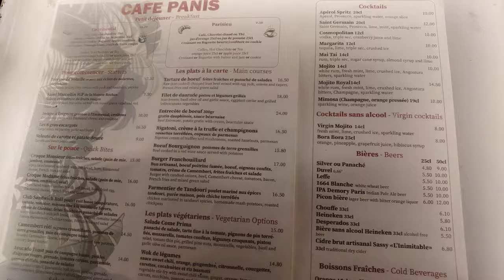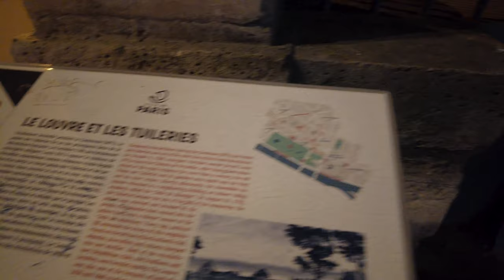🇫🇷 PARIS, FRANCE [NIGHT WALKING TOUR] - February 2023 - 4K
This Paris travel video is a great way to see the city from a different perspective. You'll get to see some of Paris' most famous landmarks and attractions at night, making for an unforgettable experience. If you're looking for a luxurious Paris travel experience, then this is the video for you!

02:01 - market on Boulevard Saint-Germain
04:11 - Rue Lagrange
06:11 - Pee And Bee Pizzeria
07:01 - Square René Viviani
07:51 - Café Panis
08:46 - Renovation of Notre-Dame de Paris
13:16 - Frontal view of Notre-Dame de Paris
14:46 - State Police
17:49 - Louis Lépine Square
19:29 - Brasserie Les Deux Palais
19:50 - Palais de Justice de Paris
22:20 - Pont au Change
23:40 - Boat trip Bateaux-Mouches
27:01 - Place du Châtelet
28:10 - Théâtre du Châtelet
28:30 - Brasserie Le Zimmer
30:20 - Quai de la Mégisserie
35:50 - Pont Neuf
37:50 - River Seine view
39:00 - Samaritaine Department Store
43:00 - Rue de Rivoli
45:38 - BO&MIE Bakery - Louvre Rivoli
47:38 - Monument de l'amiral Coligny
52:38 - Pyramide du Louvre
01:00:28 - Carrousel du Louvre
01:03:48 - Monument to Jeanne d Arc
01:05:00 - Rue de Rivoli
01:17:00 - Place de la Concorde
01:23:20 - Jardins des Champs-Élysées
01:27:28 - Av. des Champs-Élysées